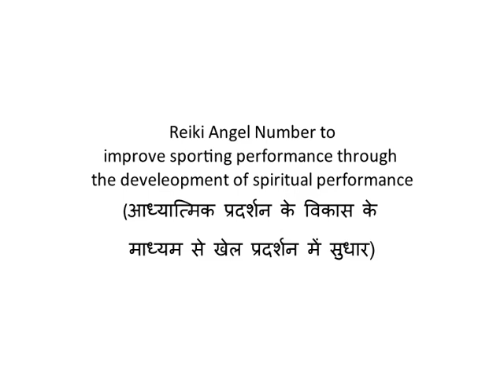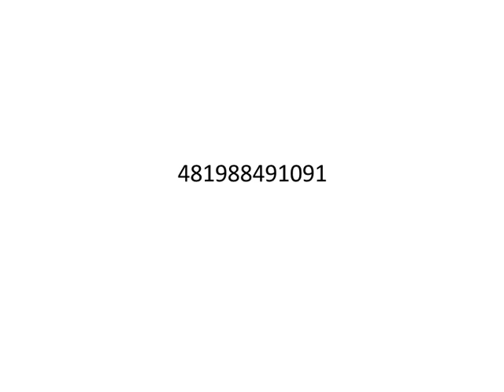Reiki Angel Number to improve sporting performance through the develeopment of spiritual performance